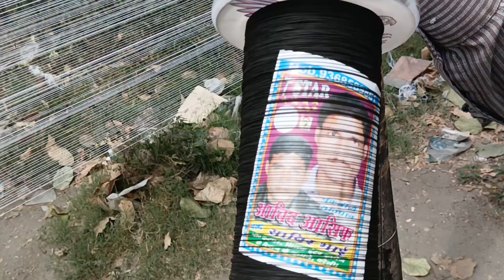Making of 7 Star Manjha